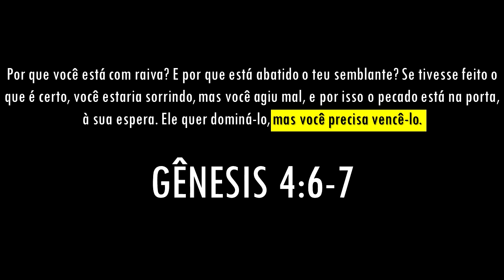Padre Léo - 0801 - Gênesis 4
Essa mensagem do Padre Léo, é referente à pregação

”Canalize seus desejos para Deus”

(A)Padre Léo - (B)0406 - (C)A Grande arma contra a Depressão

(A) - Todos os vídeos começam com essa descrição;

(B) - Os dois primeiros números são apenas um registro da palestra, de acordo com a ordem que eu estou assistindo e cadastrando no meu controle, no caso dessa (04) é a quarta palestra;

Remorso é impotência, arrependimento é força.

"Pela fé Abel ofereceu a Deus um sacrifício verdadeiro comparado ao de Caim. Pela fé ele foi reconhecido como justo, quando Deus aprovou as suas ofertas."